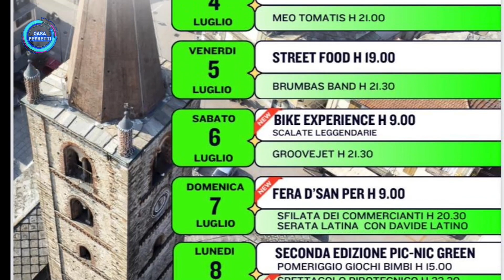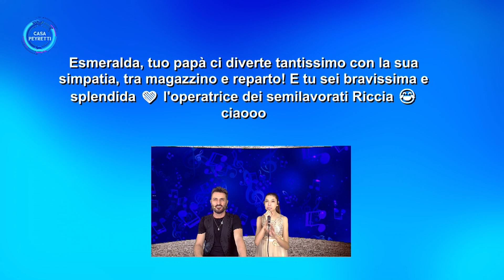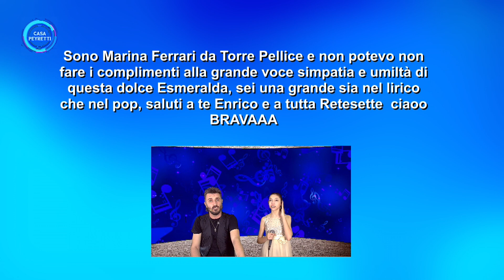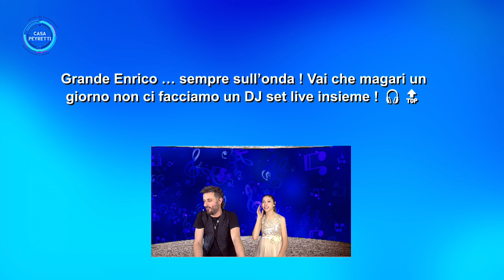CASA PEYRETTI - GIOVEDI' 27 GIUGNO 2024 - RETE7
OSPITE: ESMERALDA BERTINI.